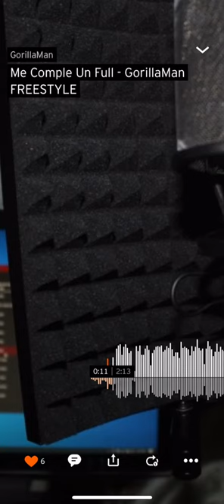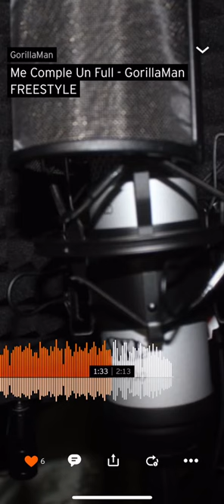Gorillaman- Me compre un full freestyle